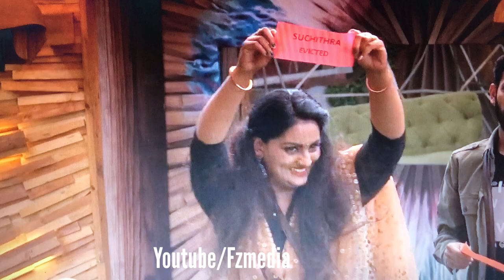റോബിനെ വിജയിപ്പിക്കരുത് തുറന്നടിച്ചു സുചിത്ര bigg boss malayalam season 4 promo